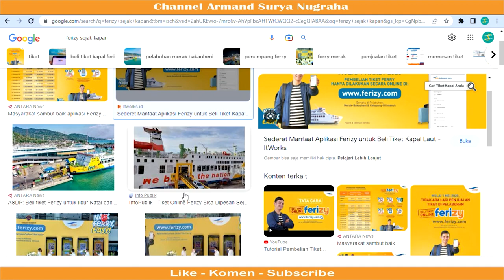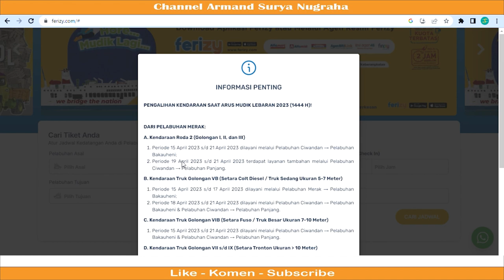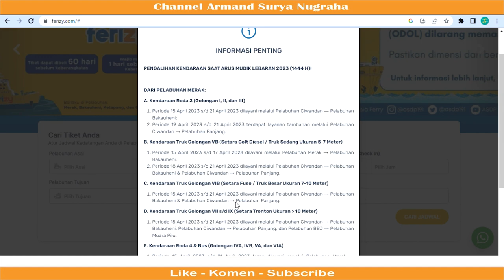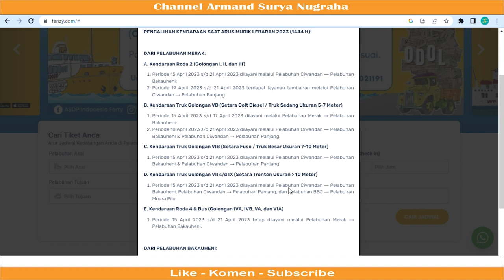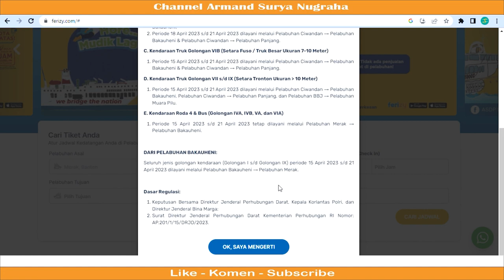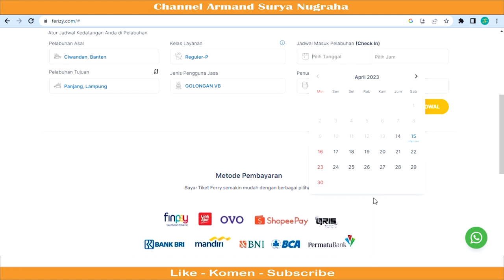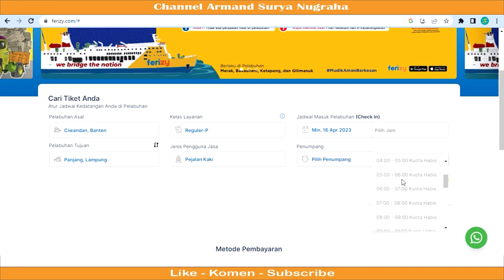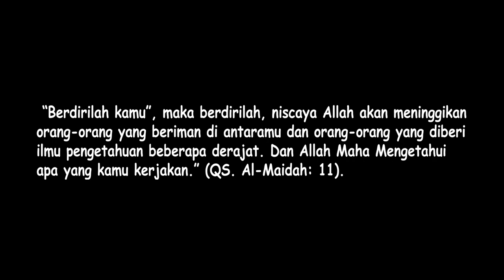Tiket kapal penyeberangan lebaran 2023 menipis. ini cara memesan tiket kapal melalui website ferizy.